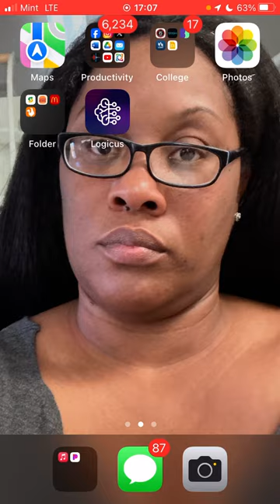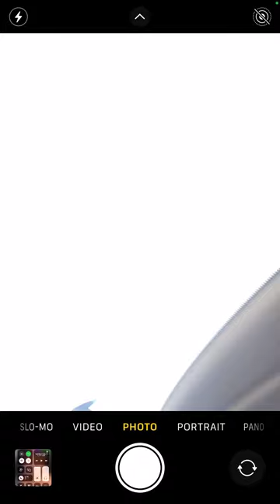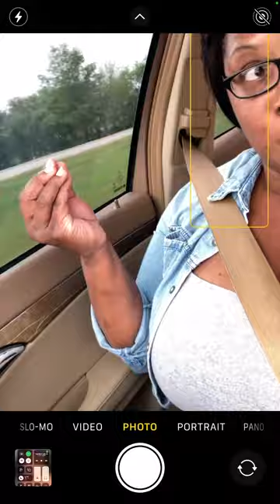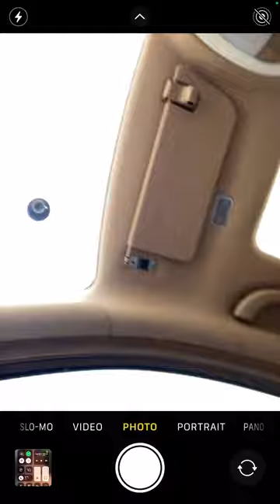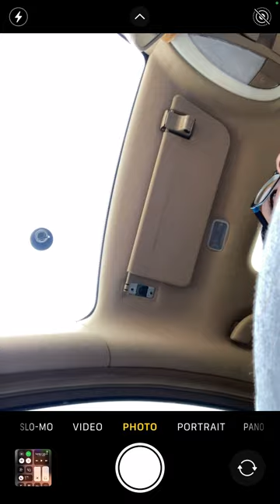20240418 My House I’m Haunted In In The Country Pt.2 ⬇️ℹ️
Read 4.19.24 journal entry

20240418 Isolation| Infiltrating the Bodies Systems| Witchcraft&Voodou On A Federal Govt Level Pt.2